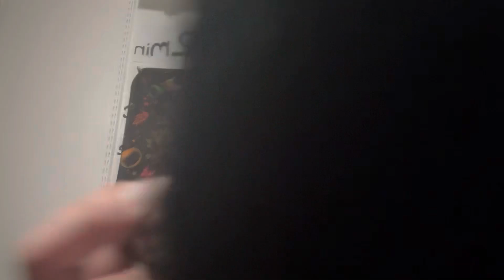ASMR - Brushing and Glass (Ash)